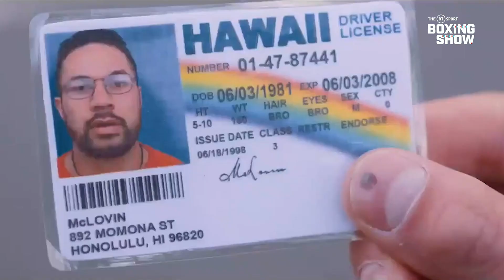The BT Sport Boxing Show episode TWO | Dana White, Joseph Parker, Frank Warren, Ben Davison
In episode two of The BT Sport Boxing Show, Dana White joins us to talk about his moves in the boxing world as well as explaining how he's still managed to make huge fights during a pandemic.

Former heavyweight world champion talks us through his viral videos on social media as well as who he wants to face in the future.

We finish with Hall of Fame boxing promoter Frank Warren, who reacts to Dana White's comments and looks forward to Josh Taylor's world title defence against Khongsong this Saturday.